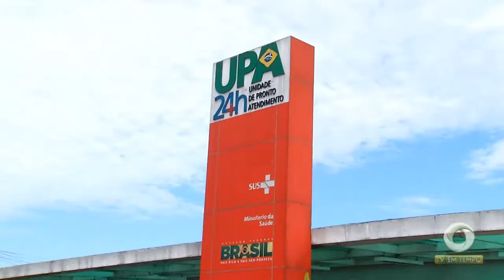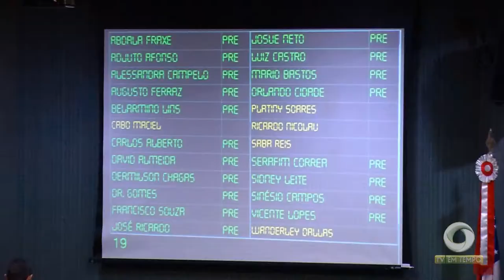Técnicos em enfermagem cobram salários atrasados na UPA do Campos Sales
02º BLOCO JORNAL 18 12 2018 - Técnicos em enfermagem cobram salários atrasados na UPA do Campos Sales